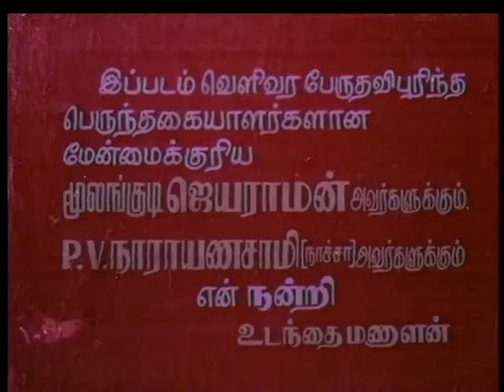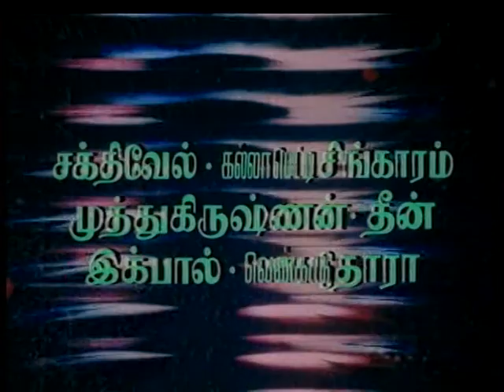ஆடு, கழுதை நடித்த தமிழ் படம் / பஞ்சகல்யாணிPancha Kalyani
Pancha Kalyani
Raja, the kind-hearted son of an evil landlord, falls for Panchavaram, who works as a laundress. When his father disapproves their relationship, he abandons him to marry her.
Initial release: 1979
Director: N Sambandam
Cast: Sivachandran, Vasanti